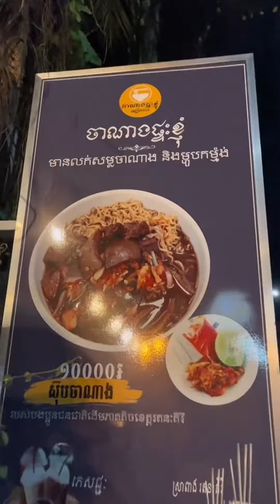សម្លរ ចាណាង រតនគិរី មណ្ឌលគិរី - Chanang Soup | ចែលតឆា